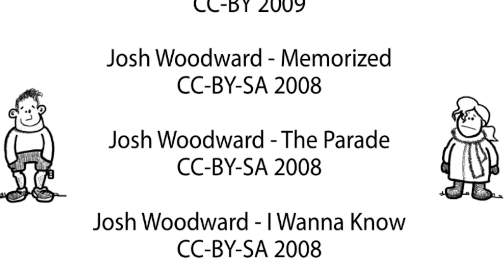Teil 18 - Der tasmanische Teufel - süß und bissfest - Kiwispotting VLog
Der Tasmanische Teufel ist Katjas Liebling und noch süßer als Wombats. Das zumindest, wenn man auf kleine und sehr motzig klingende Tiere steht. Im Video zeigen wir Euch warum die Devils zwar ein superstarkes Beißwerkzeug haben, aber dennoch ungefährlich sind.

Und warum sie wieder mal kurz vor dem Aussterben stehen.
Wenn Ihr die kleinen Müllschlucker unterstützen möchtet, dann findet Ihr hier mehr Infos: